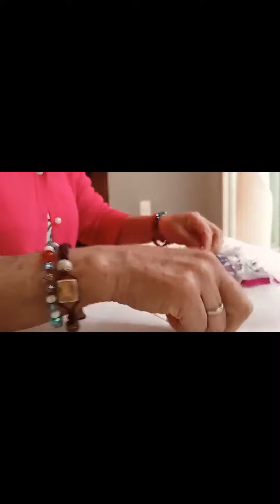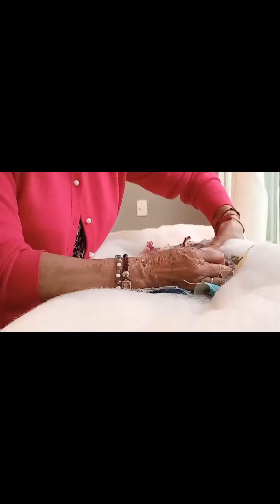Tapete en patchwork 🤩👣🐾patchwork